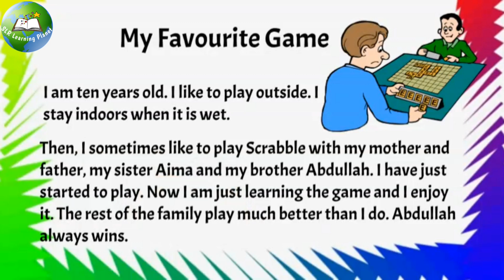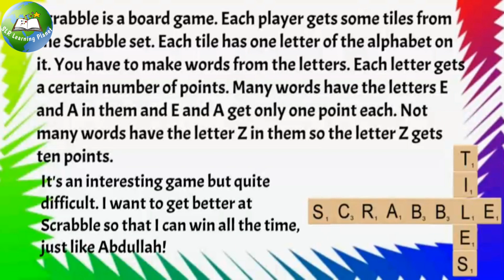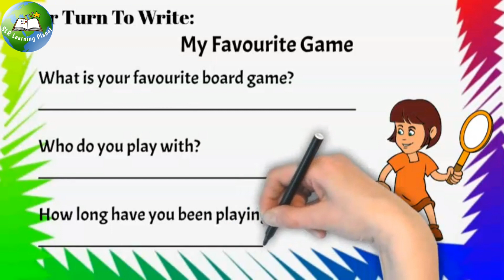Essay on My favourite indoor game | My Favourite Game Scrabble Essay | Show and Tell about Scrabble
Essay on My favourite indoor game | My Favourite Game Scrabble Essay | Show and Tell about Scrabble | Short essay on favourite indoor game